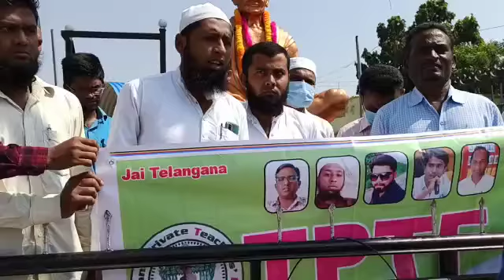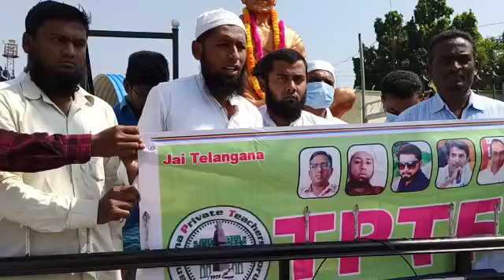12 October 2020